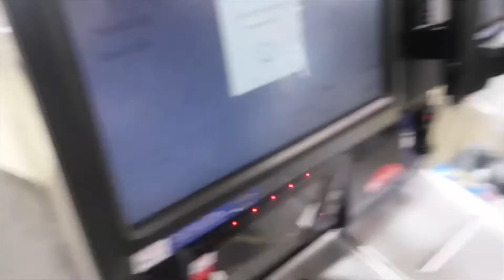CARPOOL PODCAST Episode 4 / Think I’ve Got Corona Virus! Ft Amber Thompson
Back from uni so have a new carpool podcast
New guests (message to be on one)